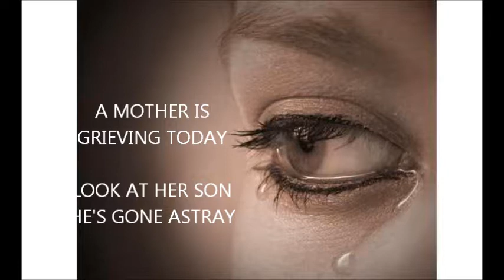Prayer for the Nation by Hadassah Queen 2018 Song